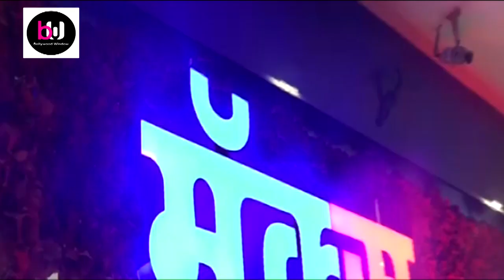R City Mall में Max ने किया बड़े पैमाने पर री लॉन्च | BOLLYWOOD WINDOW